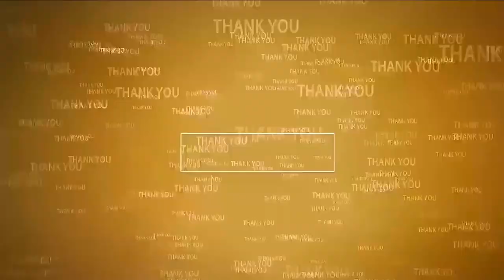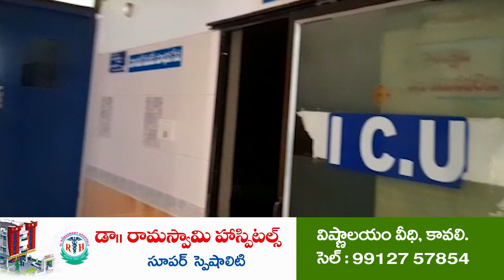ఏఎస్‌పేట‌లో భారీ వ‌ర్షం | Sudden Rains at AS Peta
ఏఎస్‌పేట‌లో భారీ వ‌ర్షం...